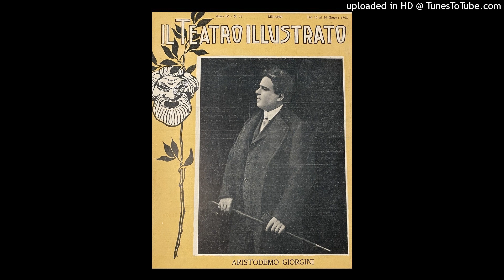Aristodemo Giorgini: "Questa donna conoscete?", HMV 7-252447 del 9 giugno 1925